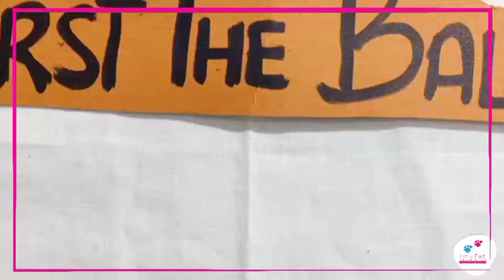Balloon Game || Numbers (1 and 2)